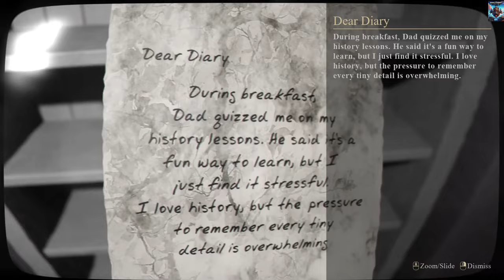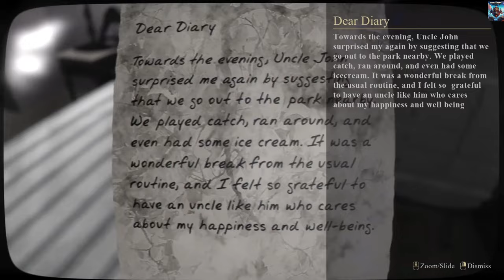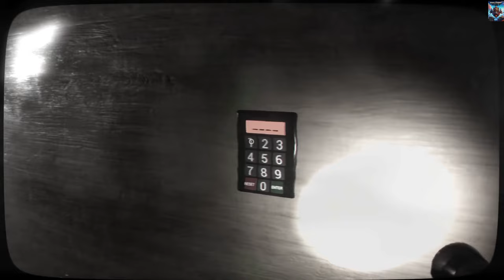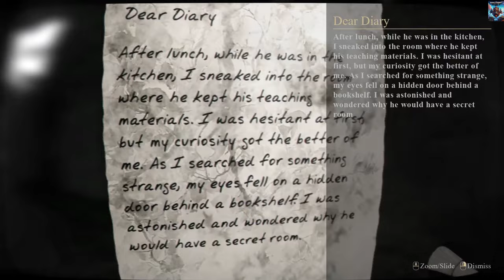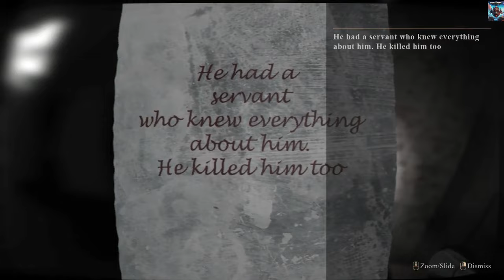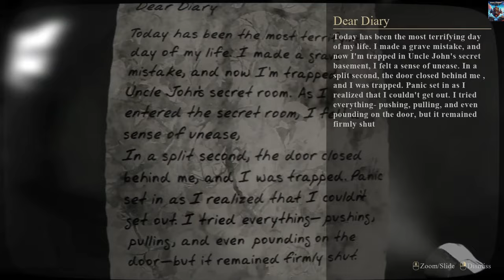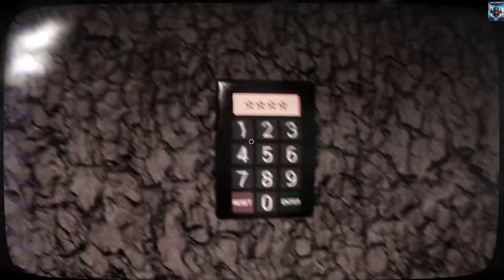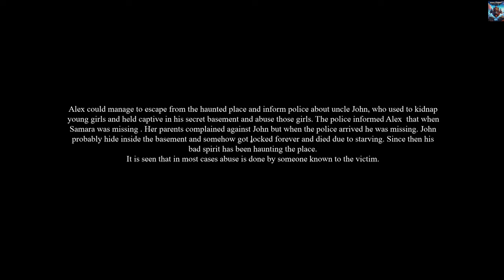Samara😈 (Horror, Survival, Simulation 2024)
SAMARA is a first person, single player psychological survival horror game.
The game unfolds as Player sets out to investigate the mysterious disappearance of his uncle, whom he hasn’t heard from in over a year.

He has no idea that this seemingly ordinary visit will send him into a terrifying experience beyond his wildest dreams.